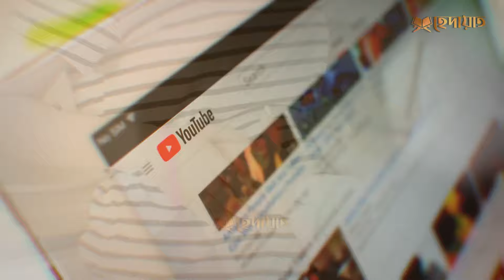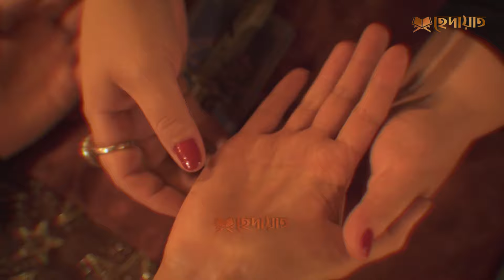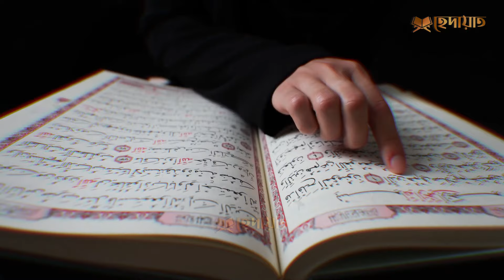শরীরের কোথায় কোথায় তিল থাকলে আপনিও ধনী হবেন দেখুন | Kothay til thakle ki hoy | Mole on body rich man